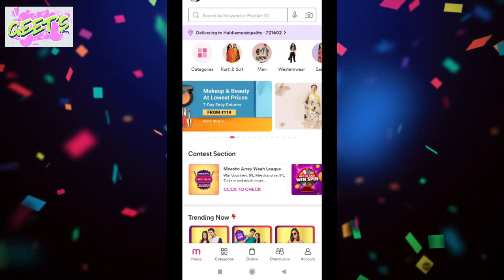Meesho Female Product Haul || Women Accessories : Handbags || Geetashree Roy || Geet's Story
PRODUCT 1 :- (Fancy Slingbags Combo For Women)
Product Code👉 51316689 (₹344 )

PRODUCT 2 : (Ravishing Fancy Women Slingbag)
Product Code👉 70605535 (₹251 )

PRODUCT 3:  (Graceful FashionableWomen Handbags)
Product Code👉 71691425 (₹ 415)

PRODUCT 4 : (Fancy Slingbag For Women)
Product Code👉 52218732 (₹241)

PRODUCT 5: (Stylish Women's Pink Handbags)
Product Code👉 62056428 (₹ 337)